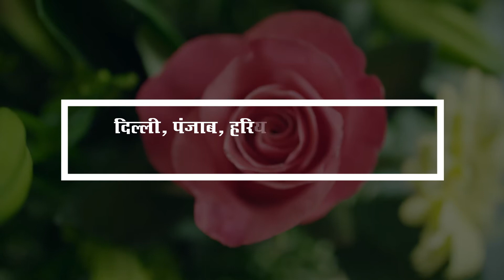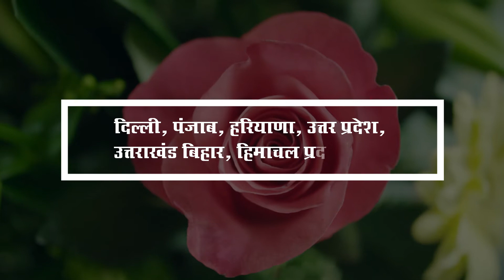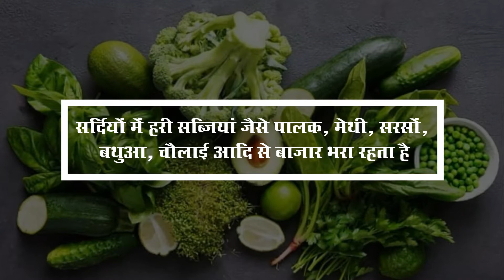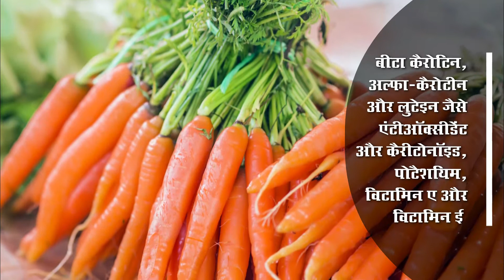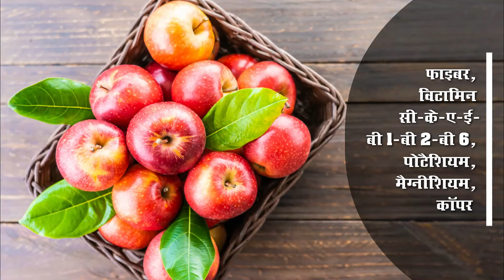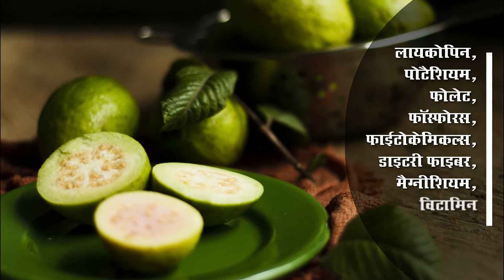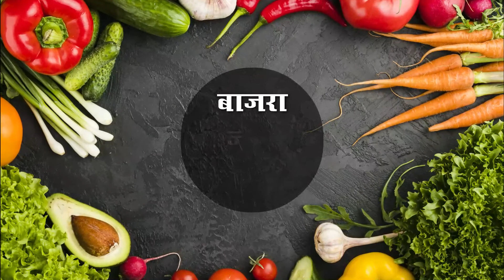How to stay healthy in December - Ballotboxindia staying natural, staying healthy Series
दिसम्बर, यानि साल को अलविदा कहता और कपकपाती सर्दियों का स्वागत करता अंतिम महीना. दिसम्बर में समस्त उत्तर भारत में कड़ाके की ठंड पड़ने लगती है, जहां हिमालयन रेंज में आने वाले राज्य जैसे हिमाचल प्रदेश, उत्तराखंड, जम्मू-कश्मीर आदि बर्फ से ढक जाते हैं, वहीं उत्तर भारत के राज्यों दिल्ली, पंजाब, हरियाणा, उत्तर-प्रदेश आदि में शीत लहर और कोहरे का कहर देखा जा सकता है. मौसम में आने वाला यह बदलाव भले ही अनुकूल लगे, लेकिन इस मौसम में बरती गयी थोड़ी सी लापरवाही भी विभिन्न रोगों को आमंत्रित कर सकती है. इसीलिए हमें अपने खान-पान और दिनचर्या में भी सर्दियों के हिसाब से परिवर्तन लाना चाहिए ताकि मौसम के इस रूप का भी खुलकर आनंद लिया जाए